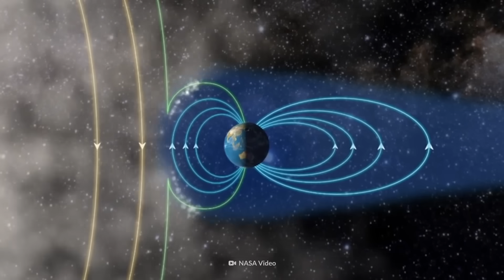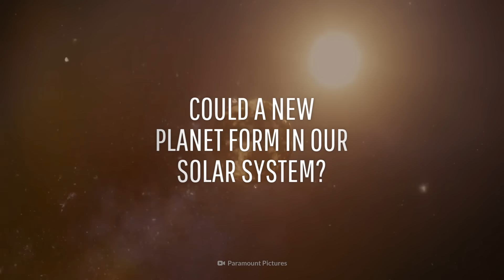What If Planet X Entered Our Solar System?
✅ Support our channel by playing Fishing Clash on your iOS/Android device for free Use our gift code WHATIF to get a $20 reward, and share your biggest catch in the pinned comment!

The Solar System. It's no longer about the eight main planets anymore. Sorry Pluto. A new planet has entered the fray. And it's hurtling toward Earth. Could a new planet form in our Solar System? Or could it wander in and affect Earth's orbit? Maybe there's an undiscovered planet already out there.

00:00 What If We Discovered a New Planet in our Solar System?
01:03 The gravitational force of the new planet leads to Earth
04:24 Planet Nine may exist in the outer regions of our Solar System
07:59 Gravitational force of a Jupiter-sized planet causing destruction on Earth
11:41 Floating in zero gravity between two co-orbiting Earths.
14:38 Formation of a disc blocking sunlight, changing Earth's climate